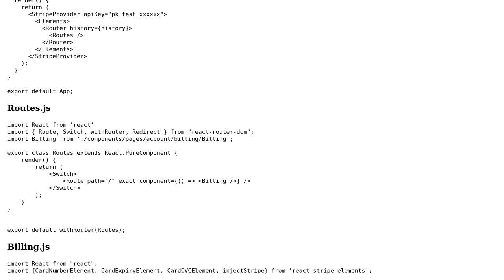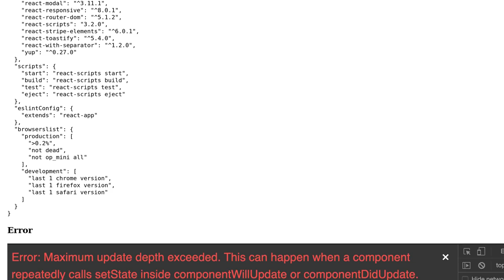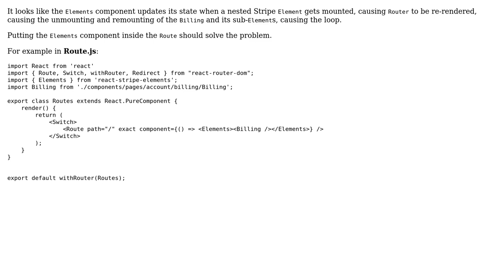Error with React Stripe split card elements: Maximum update depth exceeded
With thanks & praise to God, and with thanks to the many people who have made this project possible! | Content (except music & images) licensed under CC BY-SA | Music | Images & others | With thanks to user Mathieu H. user douglasrcjames and the Stack Exchange Network Trademarks are property of their respective owners. You are responsible for your own actions.